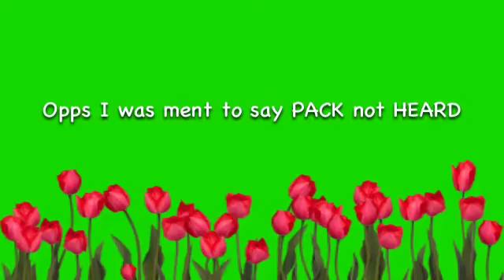Un-named SE2 EP6 (scheleich dog sires)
I know it's been a while, I was doing my year 10 exams